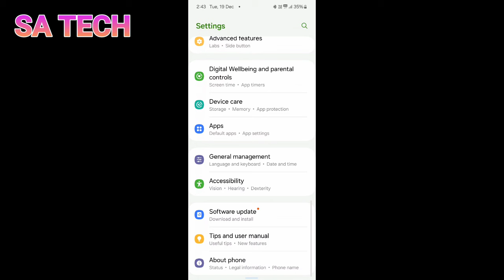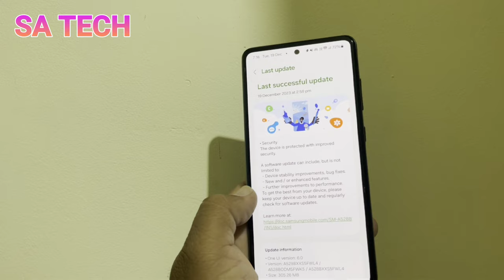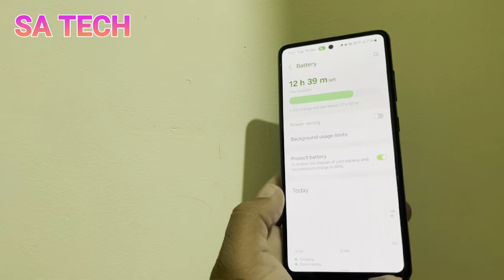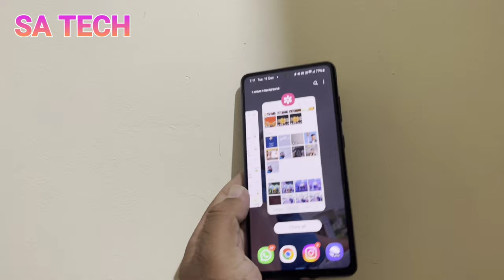Samsung Galaxy A52s Get December 2023 Software Update , Samsung A52s New December 2023 Update